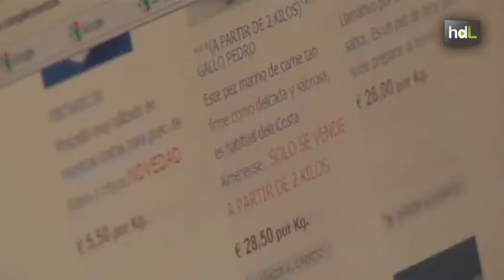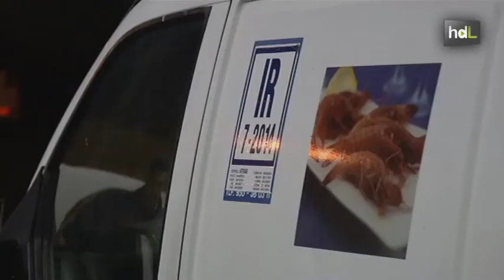HDL Los pescadores de Almería desembarcan en Internet y llevan su pescado fresco a toda España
Los pescadores almerienses se han sumado a la oportunidad que ofrece Internet para llevar sus pescados y mariscos frescos a cualquier hogar de España sin intermediarios y a un precio más competitivo. Lo hacen a través de impulsada por la Asociación Provincial de Empresarios de la Pesca (Asopesca).